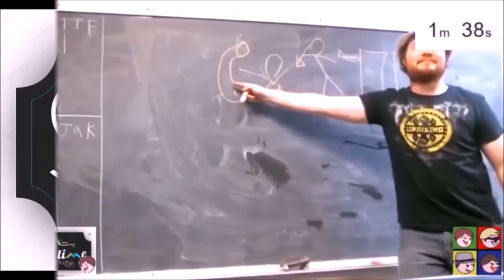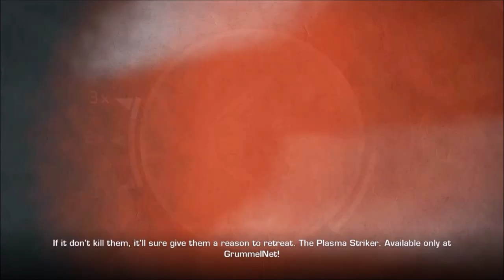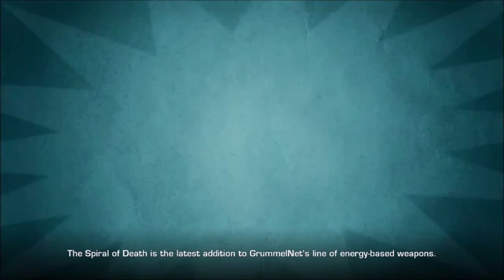BACK ON THAT GRIND - Ratchet and Clank FUTURE: Crack in Time (w/ Jacob)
Welcome to the show. We try and stream every day when possible.